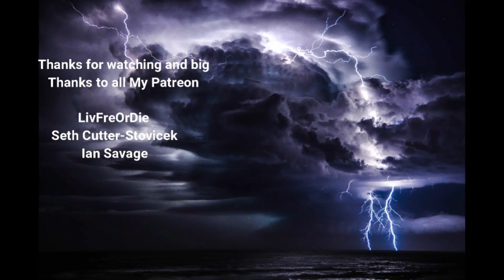No Man's Sky Pioneers Expedition Season 5 Ep.3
Time to build a base and continue my Expedition.